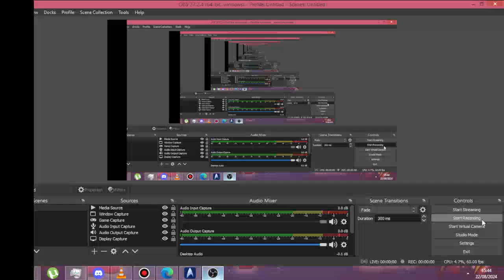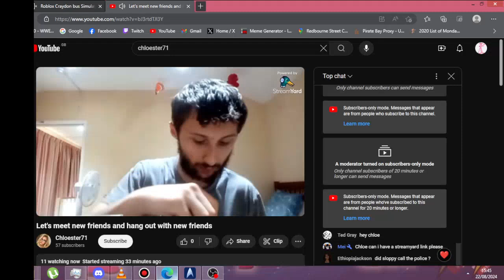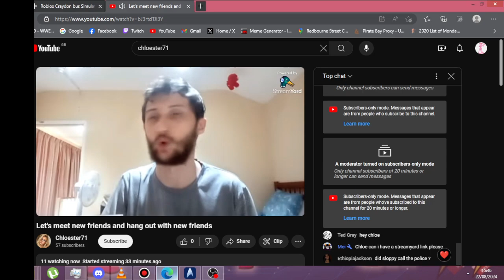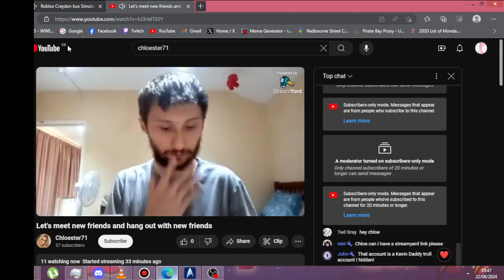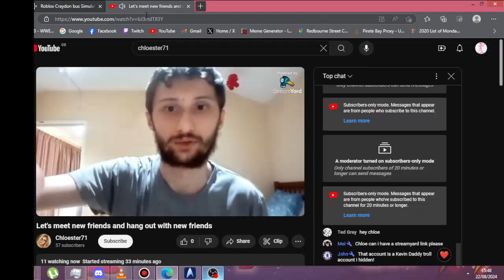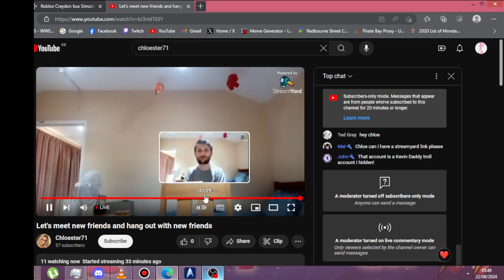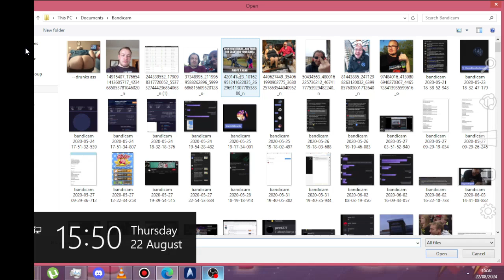pedophile chloe threatening and been jail